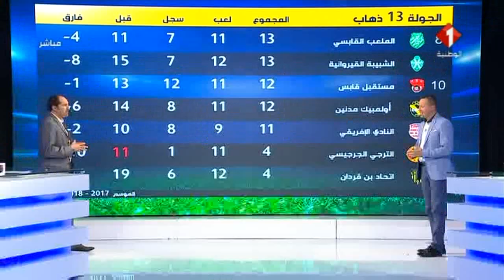برنامج الأحد الرياضي ليوم 03 / 12 / 2017 الجزء الثالث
برنامج الأحد الرياضي | الجزء الثالث